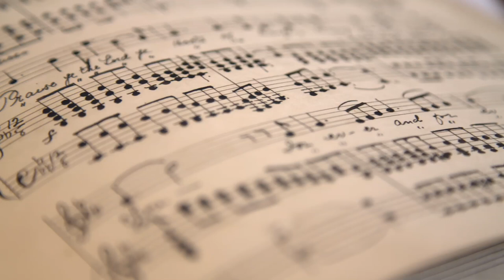Sheet music || Royalty Free Video Footage